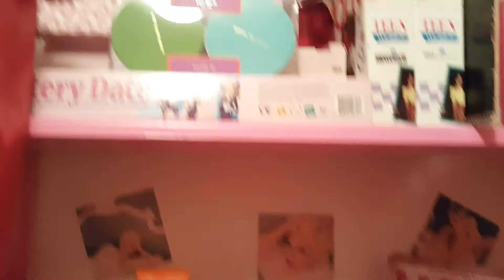What's in My Closet Tour?!? Pink Hoarders Edition!!!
Closet Tour everything is pink!